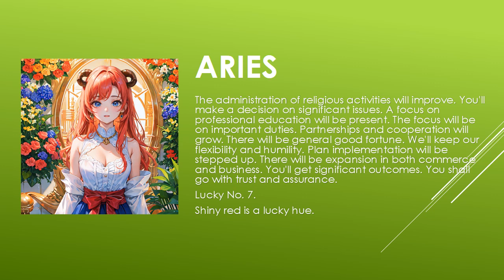Today's Horoscope | 04th July 2023 | Daily Aries Horoscope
horoscope
horoscope 2023
horoscope pinoy
pinoy horoscope
horoscope ngayon
horoscope tagalog
tagalog horoscope
filipino horoscope
kapalaran horoscope
horoscope 2023
horoscope cancer
horoscope sagittarius
horoscope by date of birth
horoscope scorpio
horoscope leo
horoscope aquarius
horoscope aries
horoscope asmr
horoscope astrology
horoscope app
aries horoscope
apple paguio horoscope today
aquarius horoscope
horoscope bhumikompo
horoscope band
horoscope compatibility
horoscope casagrandes
cancer horoscope
cancer horoscope 2023
capricorn horoscope
horoscope dua
horoscope daily
daily horoscope
horoscope explained
horoscope en espanol
horoscope english
horoscope eve 6
horoscope experiment
horoscope elements